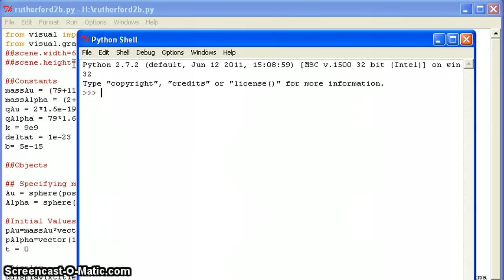Rutherford Scattering in VPython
Simulation of Rutherford scattering (interaction of alpha particle and gold nucleus). Graphs of the alpha particle's and gold nucleus's momenta are also produced.